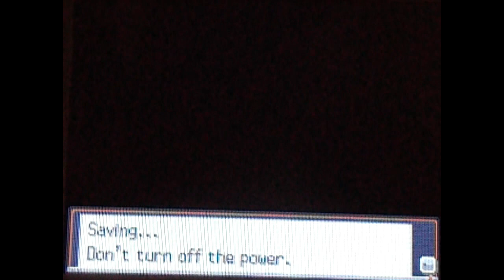Pokemon Heart Gold Walkthrough Episode 80- Red's Day of Redemption (Vs Red)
Well guys it has been a great walkthrough, but it's time to bring it all to a close with one final climatic battle with Red. Please note any "skips" in this vid were all edits to save time. Stayed tuned to my channel for future walkthroughs and poke-tutorial videos to help you become a master trainer in no time!